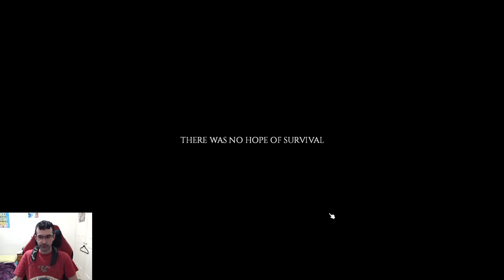Dying in Project Zomboid: Fog and Zombies is a nightmare!